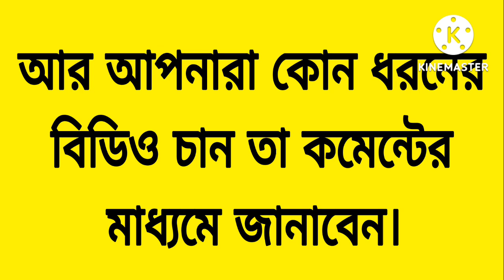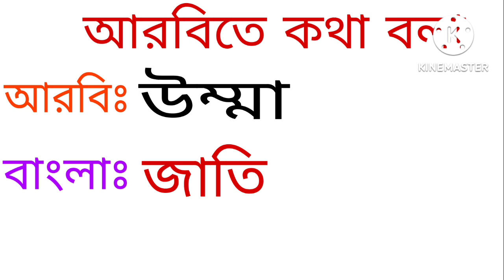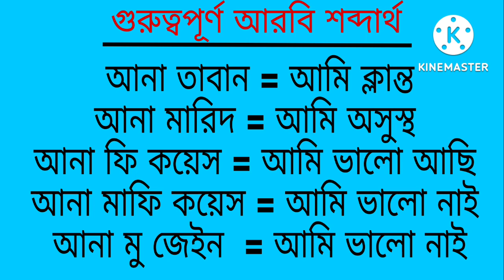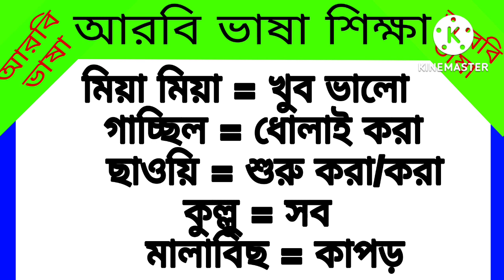Arabic language Course in Bangla।। আরবিতে ২০০টি গুরুত্বপূর্ণ শব্দ ও বাক্য বাংলা অর্থসহ।।Arabic basha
বন্ধুরা মধ্যেপাচ্যের আরব কান্ট্রিগুলোতে যারা আছেন বা আরব কান্ট্রিতে যাবেন তাদের সবচেয়ে বড় সমস্যা হবে আরবি ভাষা। আরবি ভাষা জানা না থাকলে আপনাকে প্রতিনিয়ত সমস্যায় পরতে হবে।আমার এই ভিডিওটিতেই ১৫০টি আরবি শব্দ দেওয়া হয়েছে যা মানুষের প্রতি দিনের কাজে লাগবে।

আরও দেখুনঃ